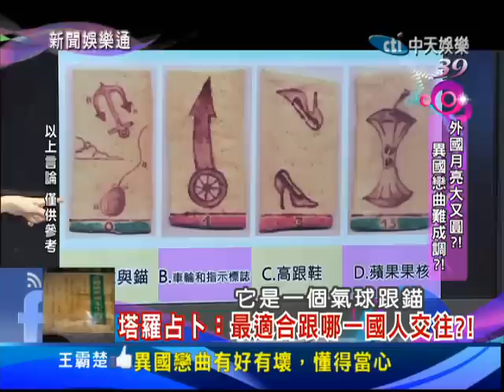2014.02.14新聞娛樂通part4 外國月亮大又圓？！異國戀曲難成調？！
農曆年前許多命理老師紛紛預言馬年演藝圈會很熱鬧，閃婚閃離的狀況會比去年更多，沒想到，話還沒說完，就傳出胡婷婷跟他的義大利老公Julio結束一年的婚姻，胡婷婷跟這個義大利老公當時認識4個月閃電結婚，本來是一件非常浪漫的事情但是現在又「閃分」，令人聯想是不是異國的戀曲難成調啊！馬上來好好聊聊！